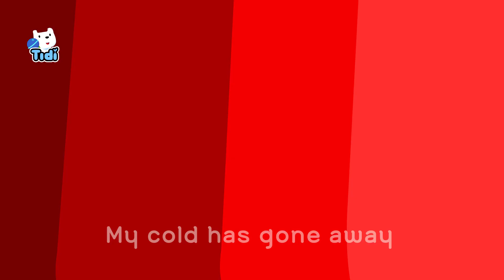Caught a Cold ♪ You nasty germs! Stop there singalong Good Habit Songs★ TidiKids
[lyrics] The Opposites Song

Big big
Very big
Small small
Very small
Big big
Very big
Small small
Very small

Fast fast
Very fast
Slow slow
Very slow
Fast fast
Very fast
Slow slow
Very slow

Many many
Very many
Few few
Very few
Many many
Very many
Few few
Very few

High high
Very high
Low low
Very low
High high
Very high
Low low
Very low

Big big
Small small
Fast fast
Slow slow
Many many
Few few
High high
Low low

♥Tidikids YouTube♥